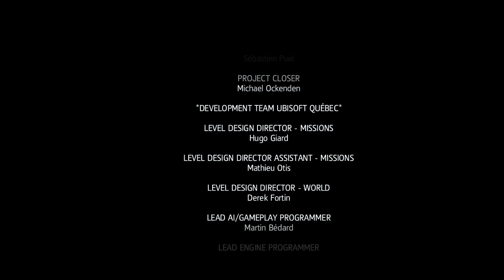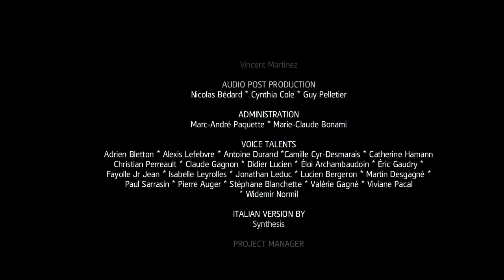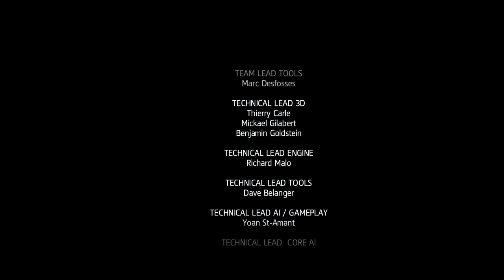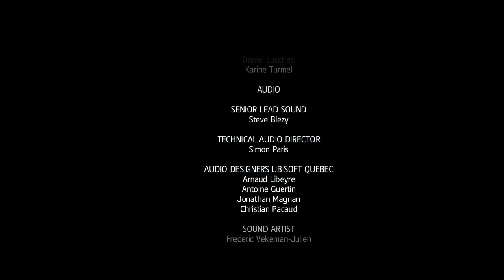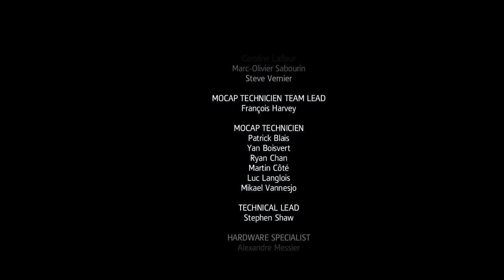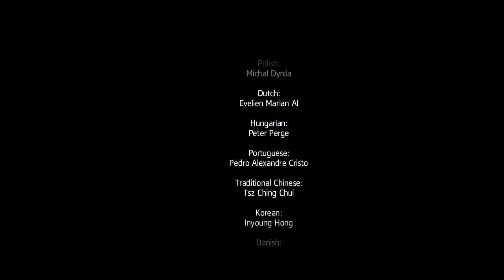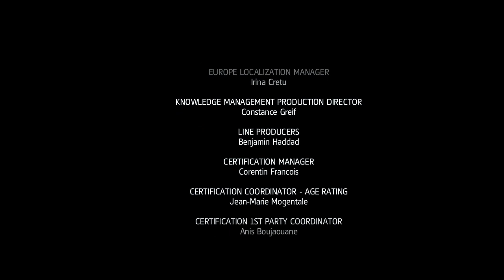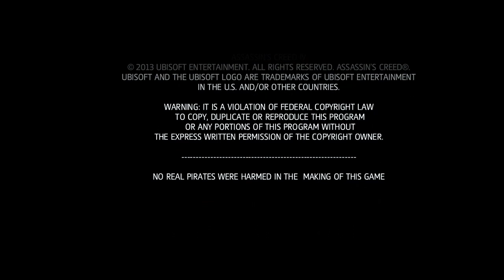Lets Play: Assassin's Creed IV Black Flag: Freedom Cry DLC: Episode 10: The Finale.